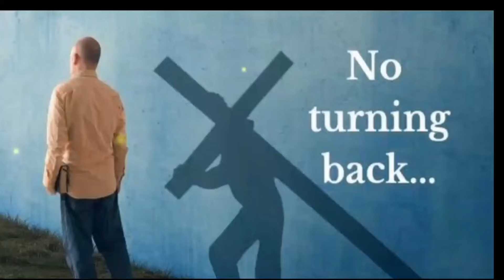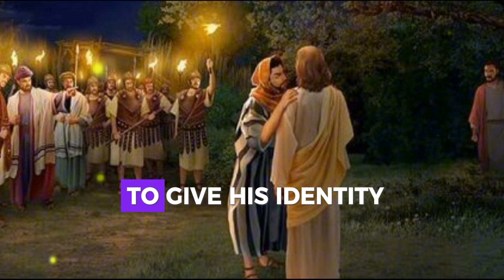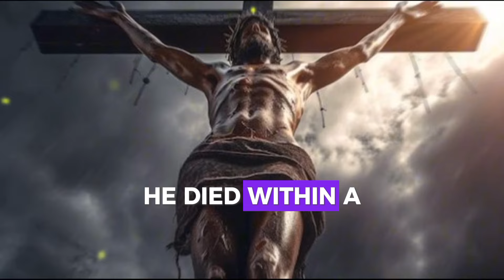Don't Skip This video If You Love Jesus christ ❤️🙏 | Gods message now | God message Today